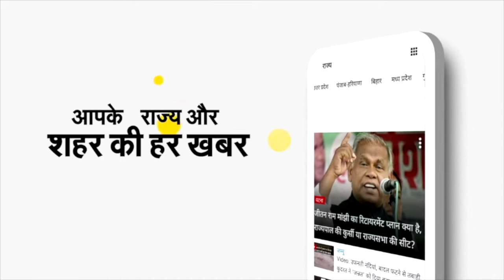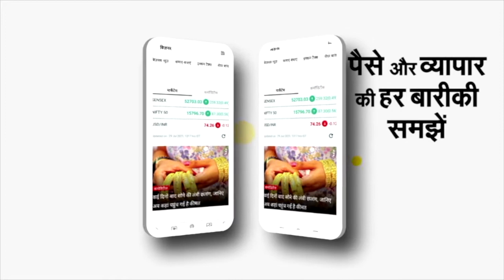Laborer की Daughter की Hard Work का बजा डंका, CM Shivraj Singh Chouhan ने भी दी बधाई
एमपी के रीवा जिले स्थित लौर गांव की बेटी ने कमाल (laborer daughter success story) किया है। मनगवा तहसील क्षेत्र अंतर्गत लौर गांव की रहने वाली रामकली कुशवाहा (ramkali kushwaha passed gate exam) ने गेट की परीक्षा में सफलता अर्जित करते हुए रीवा का मान बढ़ाया है। About NBT MP-Chhattisgarh Youtube Channel: